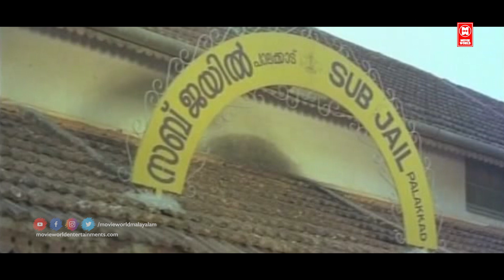ജയിച്ചു അല്ലെ..ഉവ്വ് അങ്ങനെയല്ലേ പാടൊള്ളു..| Devasuram Reavathy Mass Scene | Mohanlal Innocent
Devasuram

Poster published on newspaper
Produced by V. B. K. Menon
Starring Mohanlal
Revathi
Napoleon
Innocent
Cinematography V. Jayaram
M. G. Radhakrishnan
Score:
S. P. Venkatesh
Production
company
Anugraha Cine Arts
Distributed by Anugraha Release
Release date
14 April 1993
Running time 160 minutes
Country India
Language Malayalam

|| ANTI-PIRACY WARNING ||

*COPYRIGHT PROTECTED*